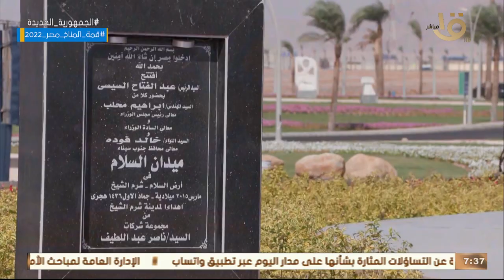صباح الخير يا مصر | مستجدات عمليات التشجير في مدينة شرم الشيخ لتحويلها لمدينة خضراء